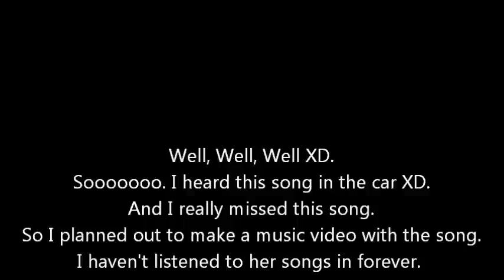Rumour Has It ~ Adele ~ AJMV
Yep I Tried I guess XD You Like it ? Good ! :O XD